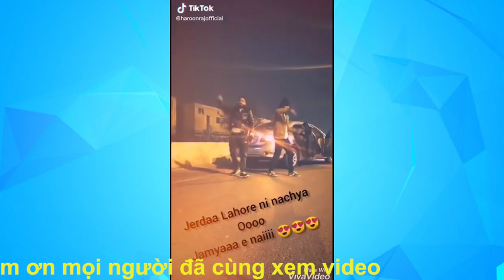Tik tok Xe Độc Lạ Hiếm Đơn giản chỉ là Đam Mê thôi :)